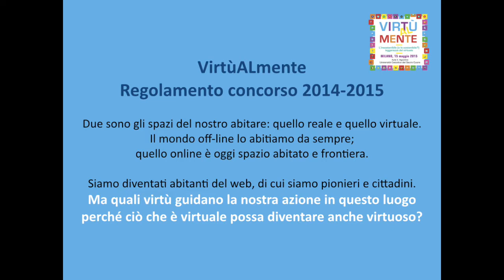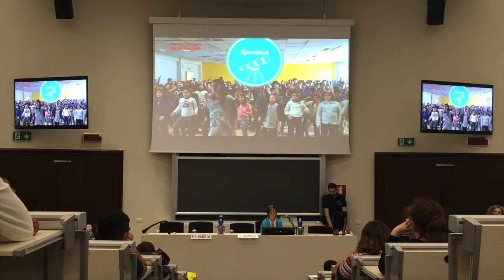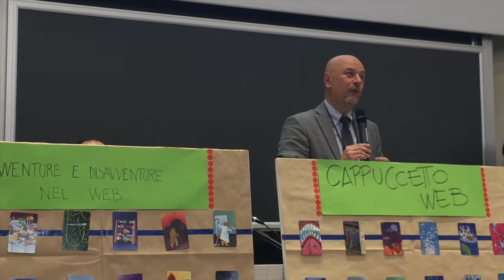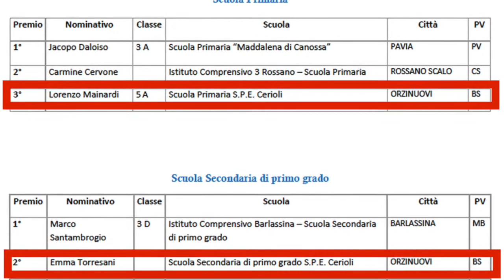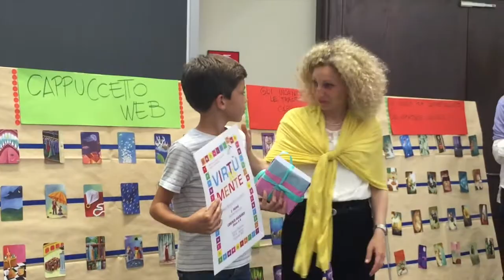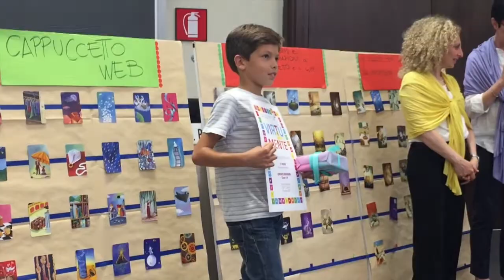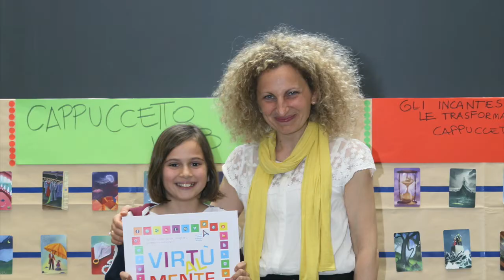Concorso VIRTUALMENTE premiazione